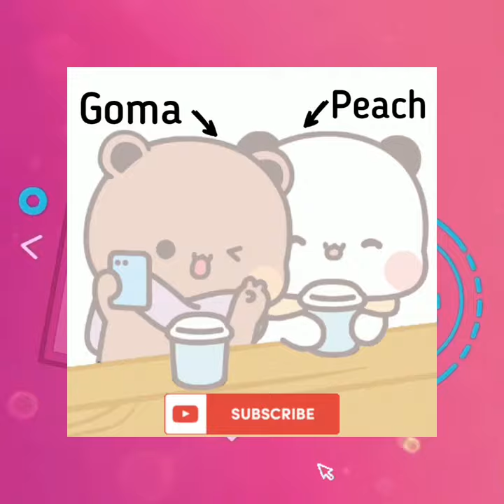Towel Romance💘 went wrong😜😂| Peach Goma | Bubu Dudu | Panda Bear | KittensIsland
Towel Romance💘 went wrong😜😂

Experience their full story line on our channel KittensIsland ❤️

Don't forget to press 🔔 Bell Notification.

 LINK in my about section of YouTube channel.